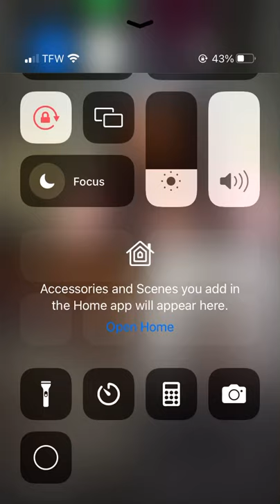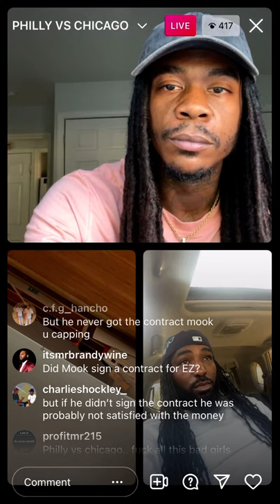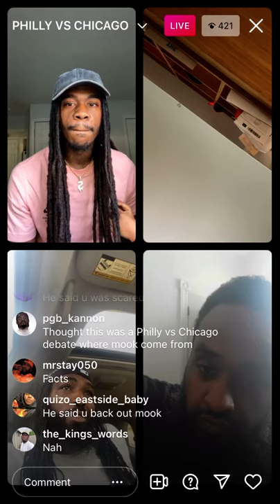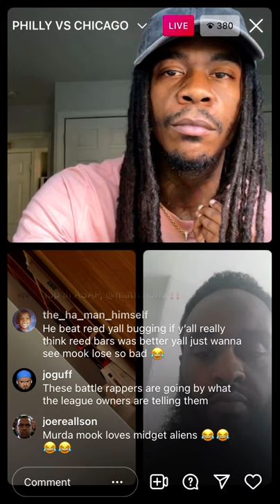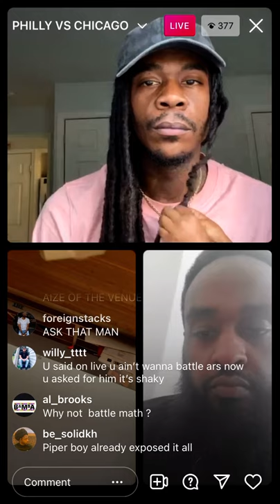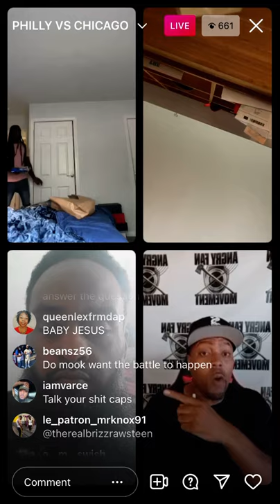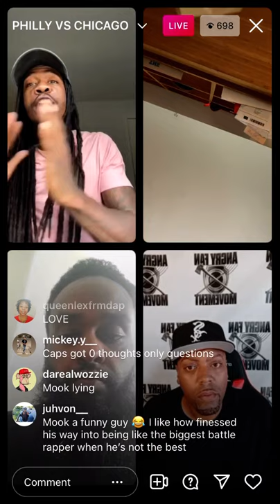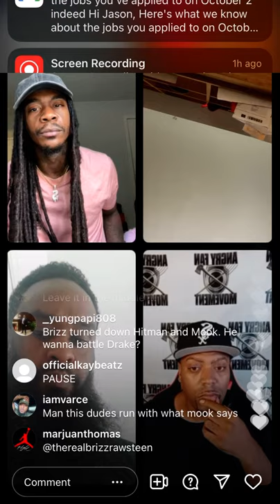MURDA MOOK AND EZ DABLOCK CAPTAIN GET INTO HEATED ARGUMENT SHIT GOT WILD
MURDA MOOK AND EZ DISCUSS WHY THE BATTLE IS NO LONGER TAKING PLACE ON OCT 30th ON THE DRAKE CARD STAY TUNED TO SEE IF THIS BATTLE IS GOING TO HAPPEN IS THIS PROMO OR IS THIS A PAINTED NARRATIVE TO HYPE THE BATTLE